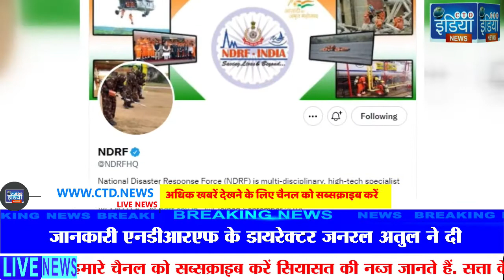राष्ट्रीय आपदा प्रतिक्रिया बलएनडीआरएफ का ट्विटर हैंडल भी अब हैकर्स के निशाने पर आ गया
शनिवार रात ट्विटर हैंडल को हैक किया गया था। हम लोग इस मामले में आगे की जांच कर रहे हैंराष्ट्रीय आपदा प्रतिक्रिया बल एनडीआरएफ का ट्विटर हैंडल भी अब हैकर्स के निशाने पर आ गया है। शनिवार रात इसके ट्विटर हैंडल को हैक कर लिया गया था। यह जानकारी एनडीआरएफ के डायरेक्टर जनरल अतुल करवल ने दी